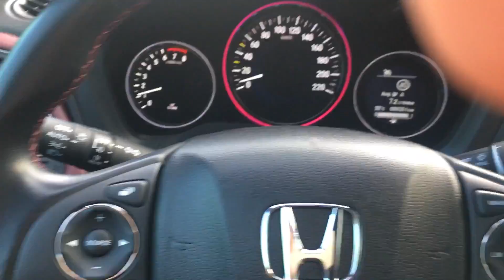Honda HR-V Sport 182 HP 0-100 km/h